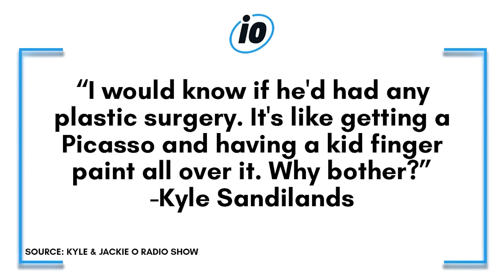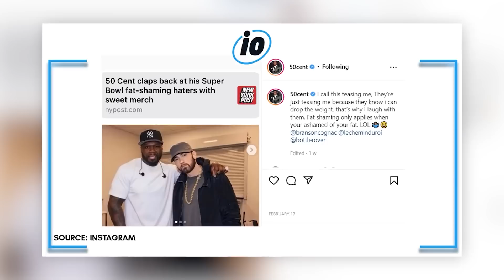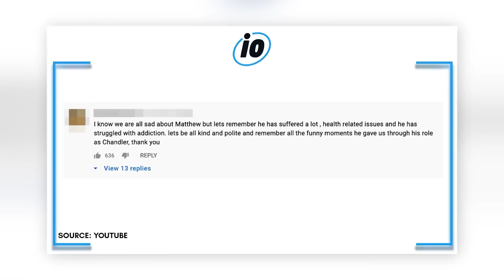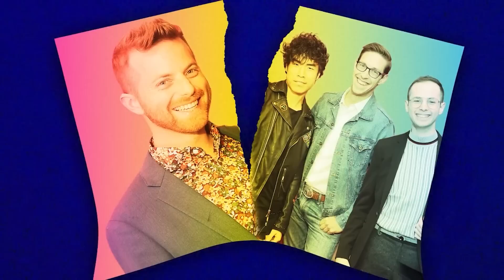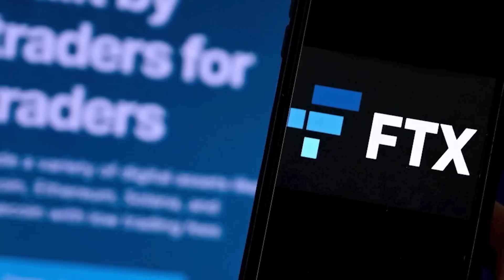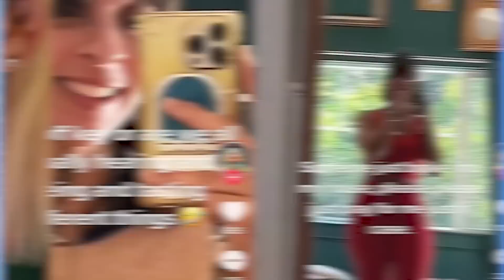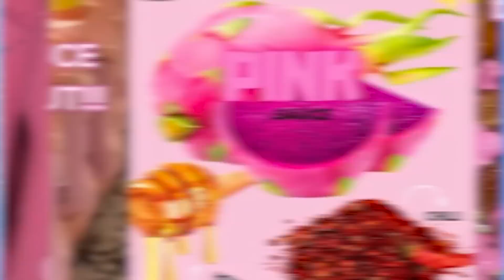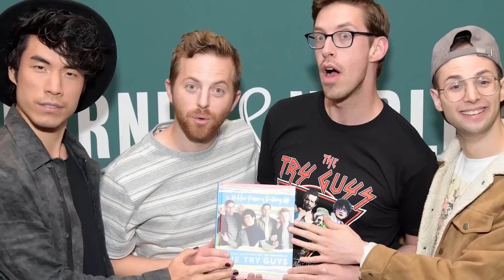2022 Celebrity Moments That Left Us INSANELY Confused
2022 Celebrity Moments That Left Us INSANELY Confused

2022 was a weird year, and these celebrity moments captured it perfectly. Whether you were surprised by the events or just confused, these moments will leave you scratching your head. From Kendall Jenner not knowing how to cut cucumber to Julia Fox surprising us with her wacky behavior, these are the 2022 Celebrity Moments That Left Us INSANELY Confused.

PRODUCER & FILMED BY:
Chris Stiuso